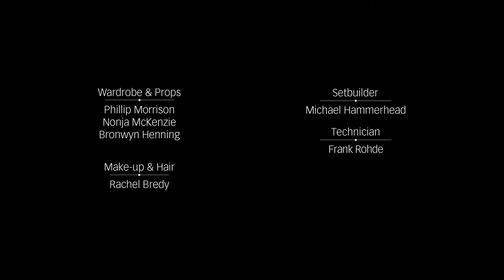KEUCO EDITION400 IXMO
KEUCO ist mehr als bloß Badeinrichtung: Die Marke ist auch das Bekenntnis zu einem gewissen Lifestyle und einem neuen Anspruch an Qualität im Badezimmer.